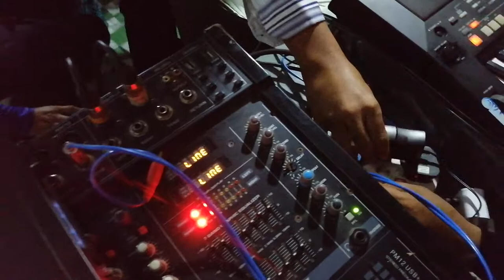Igal pengantin baru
Majlis kawin Halimsya Dan hani di kampung lok baru